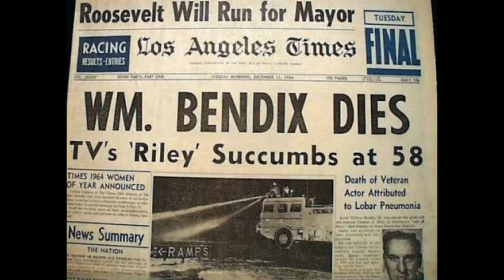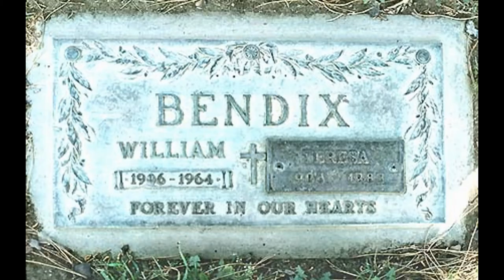William Bendix's Grave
William Bendix (January 14, 1906 – December 14, 1964) was an American film, radio, and television actor, who typically played rough, blue-collar characters. He is best remembered in movies for the title role in The Babe Ruth Story. He also memorably portrayed the clumsily earnest aircraft plant worker Chester A. Riley in radio and television's The Life of Riley. He received an Academy Award nomination as Best Supporting Actor for Wake Island (1942).